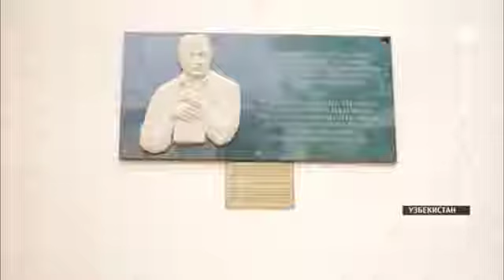O'zbekistonda ozarbayjon shoirining xotirasi sharaflandi